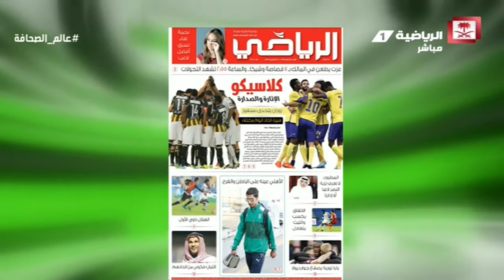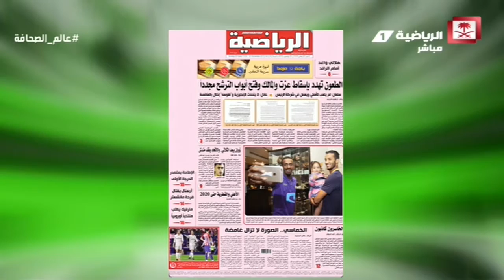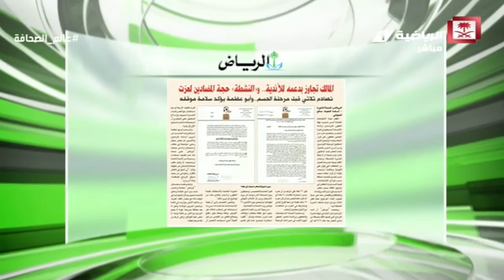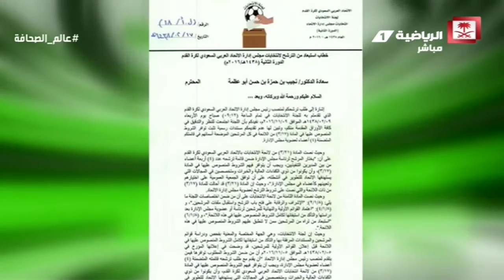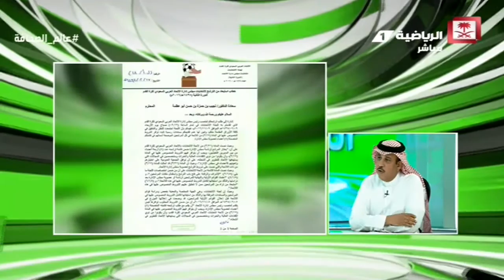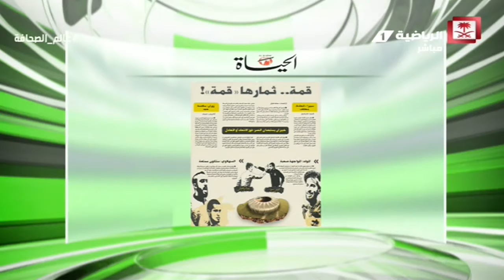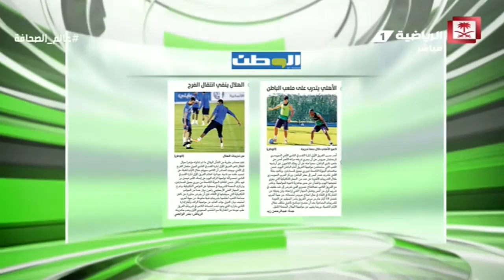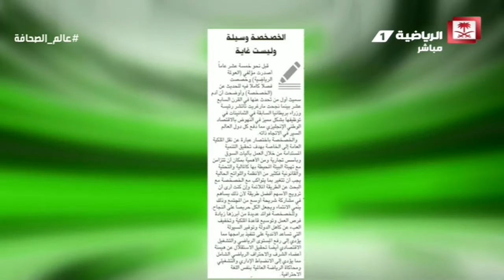عالم_الصحافة - حلقة الأحد 20 نوفمبر 2016 كاملة